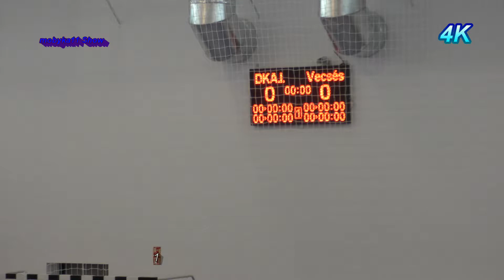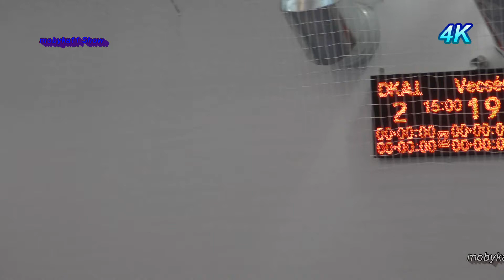2018- 04- 22 Hungary - DKA l - Vecsési SE 2- 19 L U 10 Kovács L régió Bugyi Scs.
Leírás: 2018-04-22  DKA l. -Vecsési SE (2-19)  L U 10 Kovács L. régió Bugyi Sportcsarnok    (mobyka11-alp-részletek láthatók)